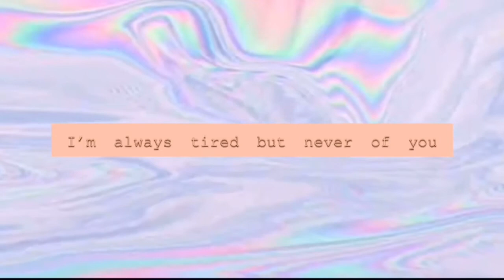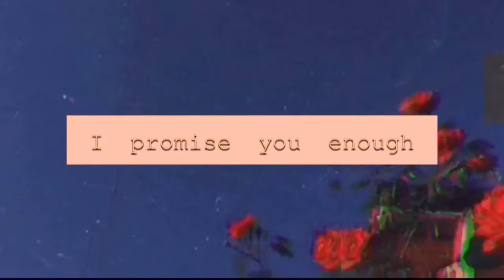AESTHETIC INSTAGRAM CAPTION IDEAS 2020 | Briony Leigh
FAQ

♡ Where do I live? Haverfordwest, United Kingdom
♡ How old are you? I am 21,my birthday is 19th February
♡ What do you film on? iPhone 5s (my phone)
♡ What do you edit on? VLLO, INSHOT
♡ Will you do a meet up?

Socials

xoxo
Briony